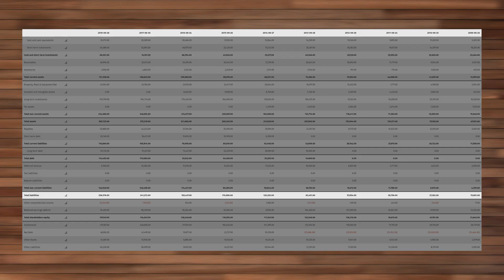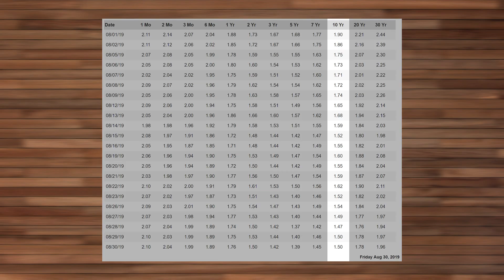How to CALCULATE the FAIR / INTRINSIC VALUE of a stock | + Excel Sheet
So, how do you calculate the fair value of a stock? Many people call it intrinsic value, I wouldn't call it like that because the real value of a stock is defined very precisely and very easily, but we are going to use the real value or intrinsic value of a stock, to calculate the fair value: the price at which is reasonable to buy the stock.

First of all we have to understand what is the most important thing for a company, and that's earnings or net income; the purpose of a company is to make money, therefore they need to have net income. When a company has net income at the end of the year/quarter they can decide to do two things: one is to distribute a portion of that to their shareholders, and to other one is to put those earnings as assets (whether by buying new machinery or simply as cash). Assets are the gross value of a stock, to calculate the net value though, we need to subtract the liabilities, and we will get the equity or net worth.

From this we understand that when we buy a stock we get 2 things: we get a portion of that equity and the promise of future dividend. So what we need to do at this point is to calculate how much equity and dividend there are going to be from now to 10 years; this way we can calculate the minimum value of the stock 10 years from now.

To calculate the future equity we just use the past, and forecast the growth by 10 years. We can project this growth in two different ways: one is exponential and one is linear, the former is more realistic and optimistic, the latter is more conservative. A value in between should be good.

At this point, we have the future equity, but we cannot buy the entire equity, so we divide that by the number of shares outstanding, that way we can calculate the so-called book value, which is the amount of equity per share. Also to this we need to add all the dividends we are going to have for the next 10 years, to do so we assume that the next dividend is going to be the same as the average of the past 5 / 10 years, we moltiple the dividend/year 10 times and we get the probable amount of dividends we are going to have 10 years from now.

Now we have the stock value in the future, this is what the company will give us 10 years from now, at this point, we need to discount this price by the risk-free-profit, which normally is the 10 years treasury bond. We do so by asking arouselves "What should be the price now, to have that value 10 years from now at a growth rate equal to the risk-free-profit?", it's kind of like doing the inverted exponential equation.

The result that we get is the fair value of the stock, paying the stock more than that would mean putting ourselves at a greater risk.

Of course, this is not a perfect formula, and does not take into account the valuation of the stock market; sometimes companies are so good that the market is willing to pay a lot for them, therefore we need to take into account also that... we will see this in another video though.

But hey, if we are just meeting: it's Dario, and this is Divity Finance, a platform where we can share our best tips and tools when it comes to trading, investing or finance in general.

Equity and dividend history for companies Just type in the name of the company, go to "Financials" then "Income", "Annual" for dividends and "Balance Sheet", "Annual" for the equity.

What you will find in the video:

- 01:11 The most important thing for a company.
- 01:48 What does the company do with the earnings.
- 02:55 The net worth or equity of a company.
- 06:03 How to calculate future equity and future dividend.
- 10:34 How to calculate the fair value and discount the book value.

Important notice: I don't give trading signals. Everything in this video is a personal opinion and shouldn't be taken as advice. This content is not presented, offered or intended as professional or expert advice, and is not to be used as a basis for financial, legal, or other decisions.